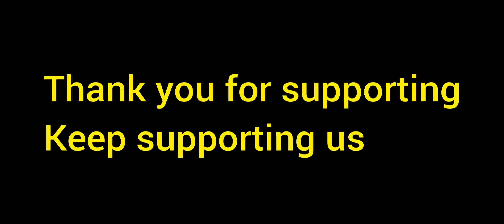Sodhi Kolambu best combo for Appam.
Gama gama sothukolambu for Appam.